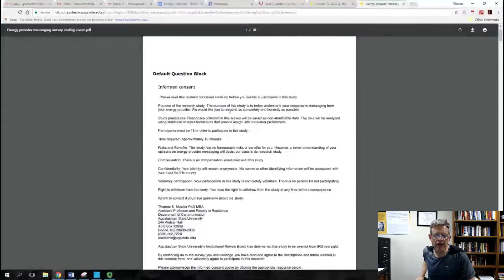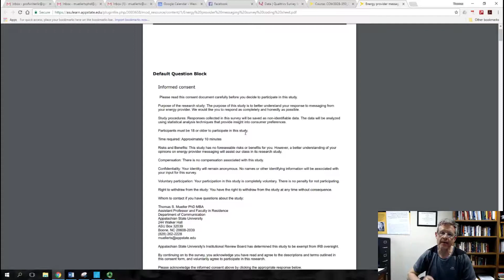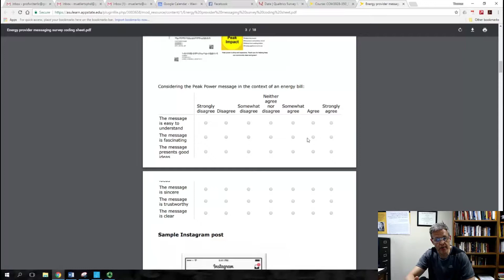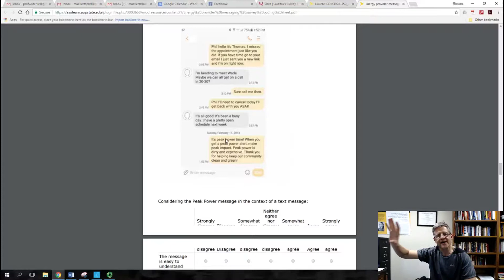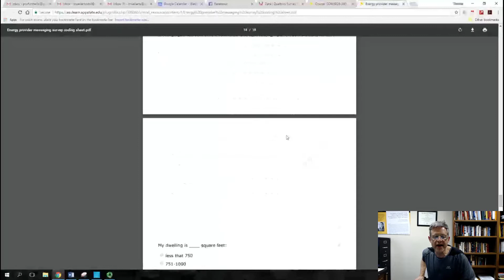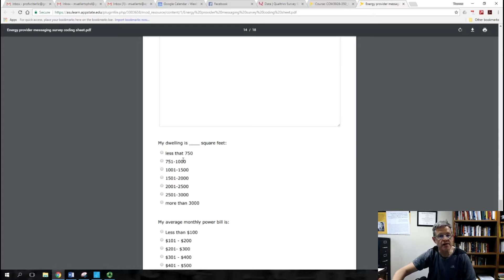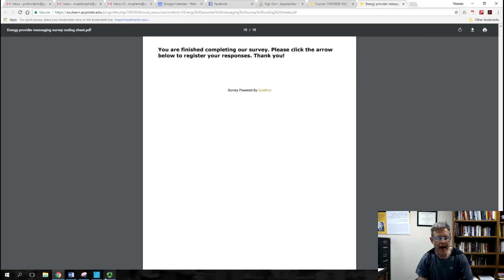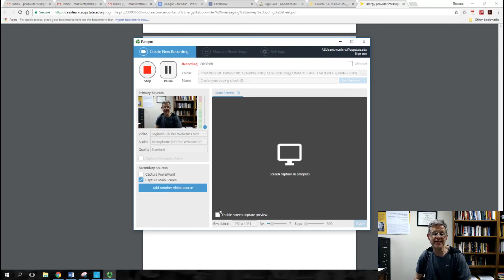A coding sheet is essential for data analysis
If you're new to surveys and data collection, create your coding sheet. This is a markup on a print out of the survey instrument. It will keep you on track...when your looking at hundreds of numbers in numerous rows and columns. Let the coding sheet show the way!